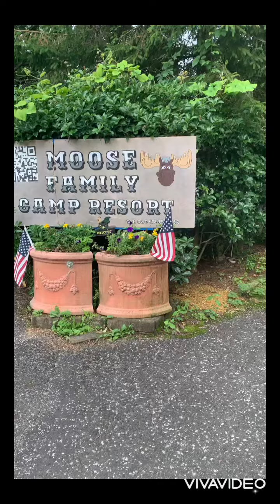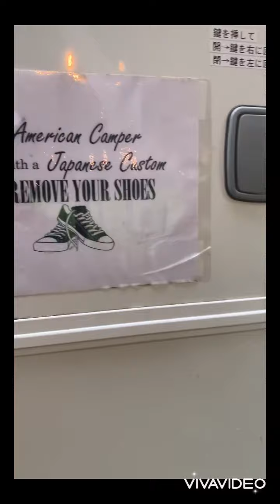Moose Family camp resort (ムースファミリーキャンプリゾート)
Moose Family Camp Resort is a family friendly campsite in Nasu,Tochigi Prefecture. It is definitely worth considering for a camping experience in Japan for several reasons, not least that it is a completely bilingual resort. They have several accommodation choices so you can chose how 'wild' you want to go. No matter what you choose, there are several facilities and services at this campsite that ensure a comfortable and memorable stay. Furthermore, it is very reasonably priced and open all year round. As if all that wasn't enough, it is owned and run by two of the most welcoming and accommodating people you could ever meet.